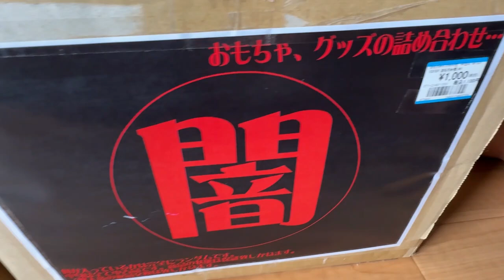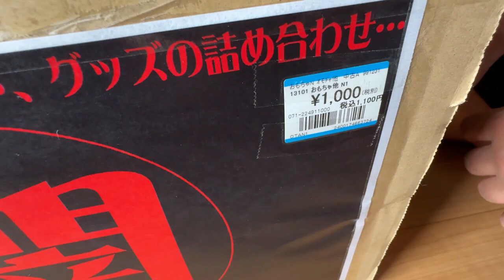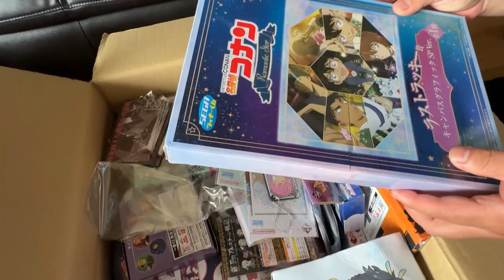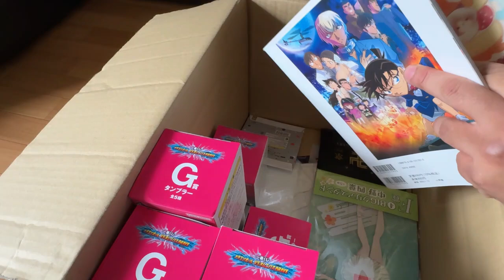Unboxing de Caja Sorpresa: ¡No Sabía lo que había Dentro!"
Nuestra primera experiencia en compra de cajas sorpresas en japon, esta vez tuvimos suerte y esto fue lo que obtuvimos.